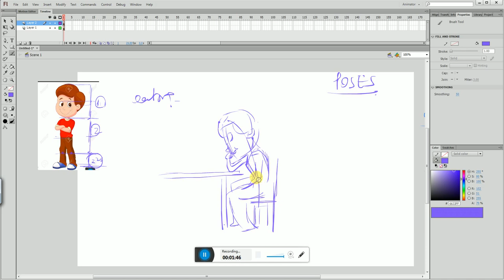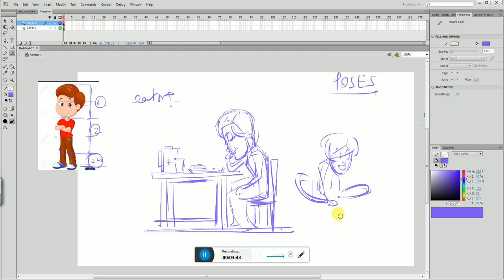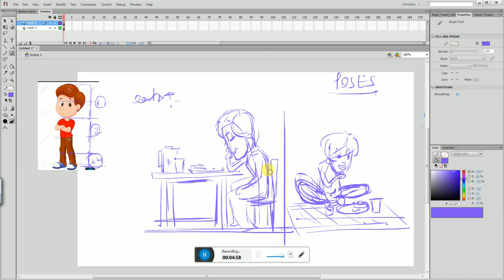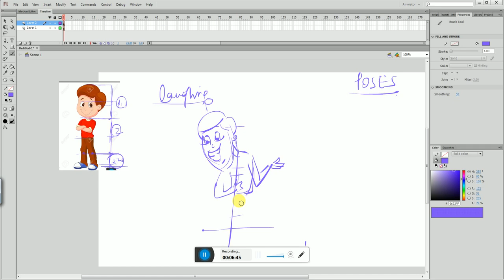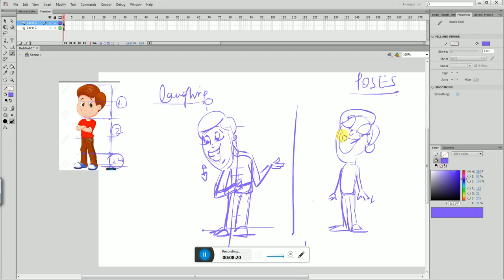Satya Animation School I Vid_00001 I Poses 2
In this video, We are going to discuss on proportion of the cartoon character with the head unit and make different posture

Satya Prakash. MFA Graduate
2 Short Animated films Nomination
9 Half Marathon Complicated!!

• Category
o Education
• License